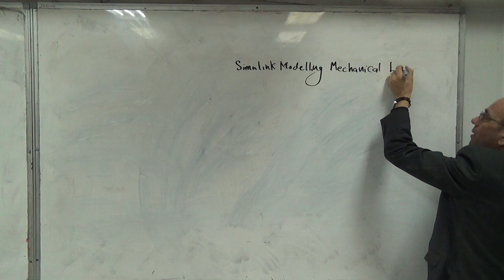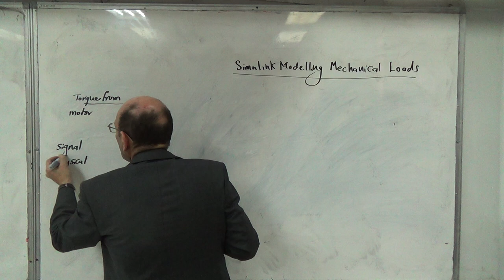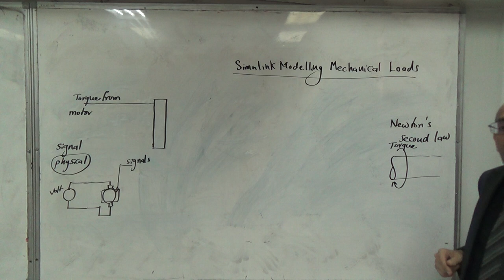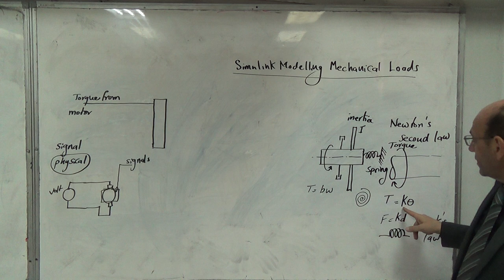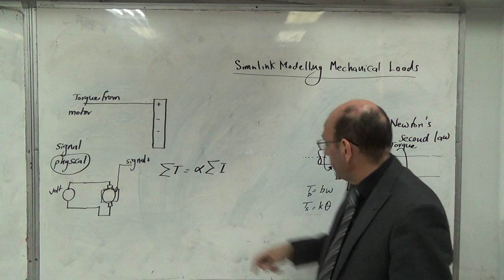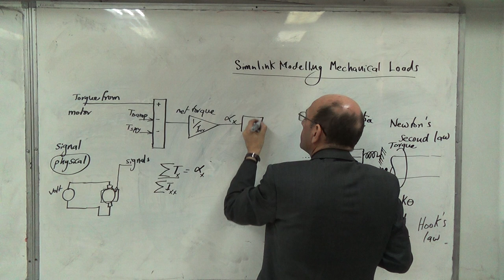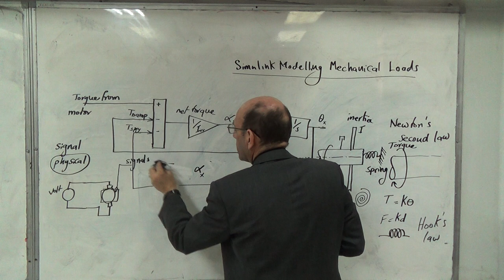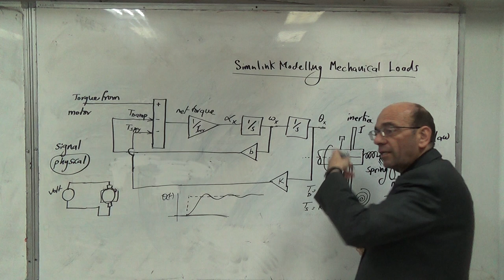Modelling a Rotational Spring-Inertia-Damper System in Simulink, 7/2/2018